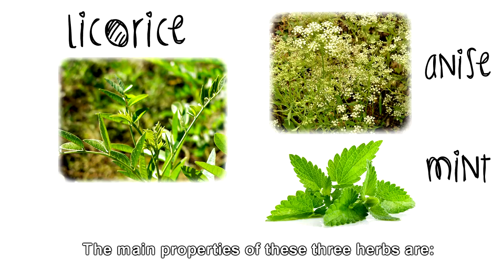ANISE MINT LICORICE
Natural remedies with organic plants: Anise, mint and licorice.

This infusion of pleasant taste improves digestions and digestive disorders.